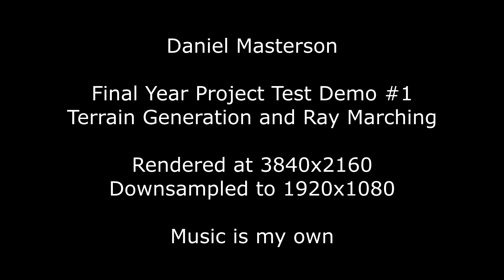FYP - Test Demo #1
This is a test demo of some features of my Computer Science Final Year project with Hull University.

Project:
Raymarched randomly generated terrain in GLSL, with configurable scene, landscape and climate controls and an animation recording system.

Music: A track I made for another project that is currently shelved.

All copyrights to this video belong to either me or the University of Hull